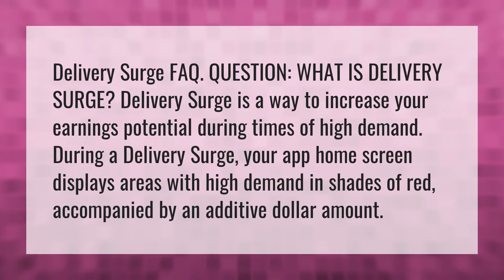What does the $1 mean on Uber eats?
Cash Uber Eats • What does the $1 mean on Uber eats?